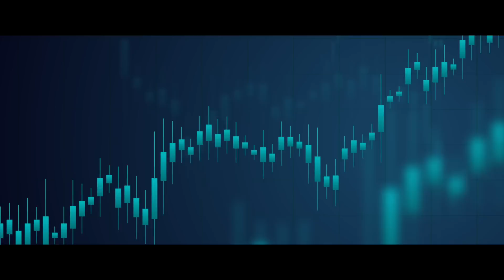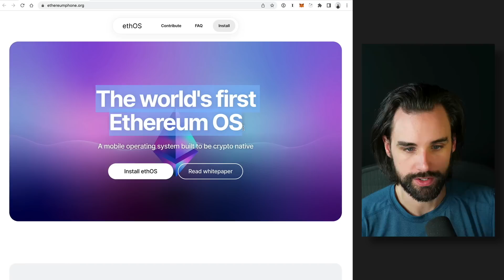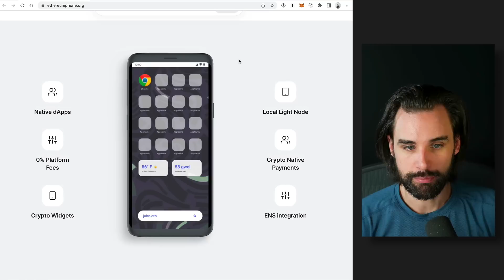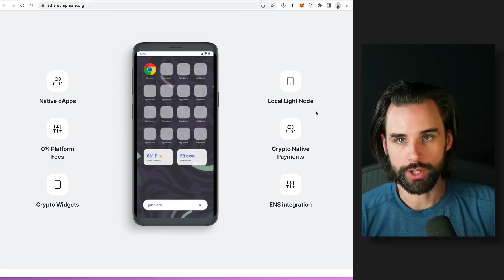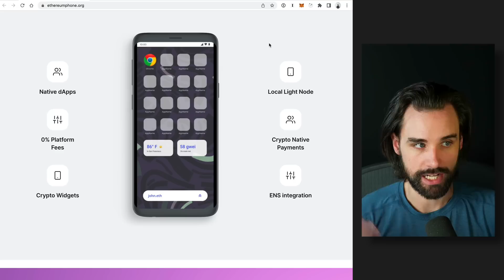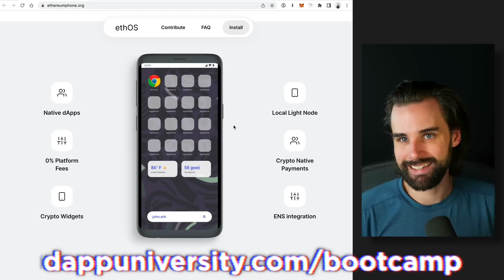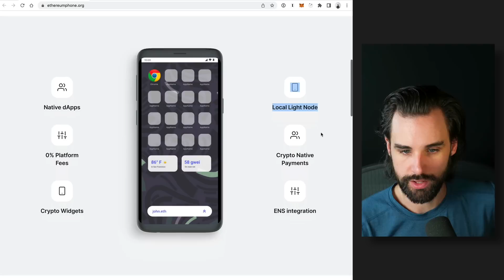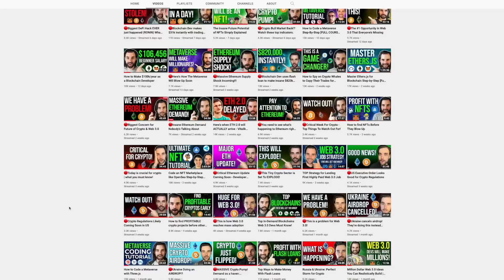BIG Web 3.0 Trend nobody’s talking about yet